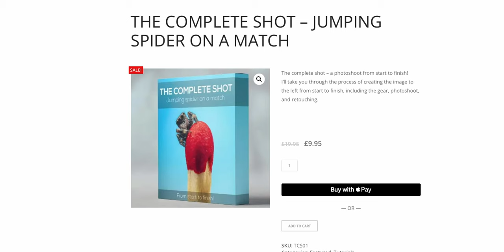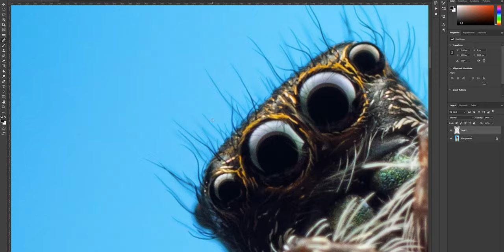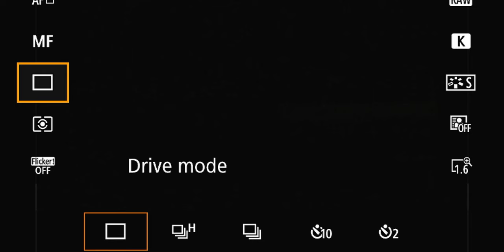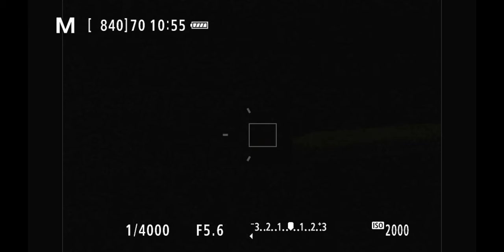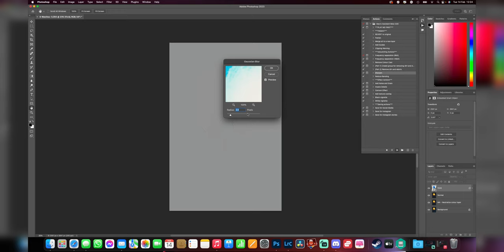Photographing Matches | A Fun Macro Photography Project!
I have a fun and potentially dangerous project for you today, we'll be photographing matches as they are lit on fire! A great little inexpensive macro photography project.

Save 10% on Laowa lenses using the code "stewartw" at checkout

Have an idea or want to collab on a video, you can tell me all about it using this form
//FEATURED GEAR\\

My Camera:
Canon EOS R
Amazon UK
Amazon US

My lenses:
Laowa EF 100mm macro lens - Laowa main website (best place to buy)

Canon MP-E 65mm lens:
Amazon UK
Amazon US

Canon EF 100mm L macro lens:
Amazon UK
Amazon US

My flash system:
Godox MF12 Twin Macro Flash:
Amazon UK
Amazon US
Follow me on Instagram @stewartwoodart for extra behind-the-scenes content and if you found value in this video, please take a moment to Thumbs-Up, Subscribe, Turn-On Notifications, and most importantly Tell a Friend about the channel.